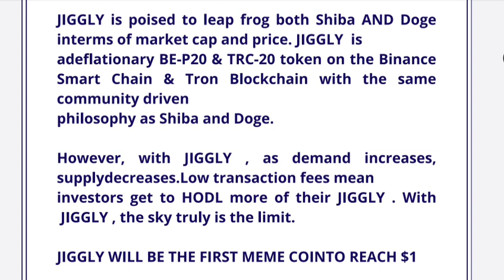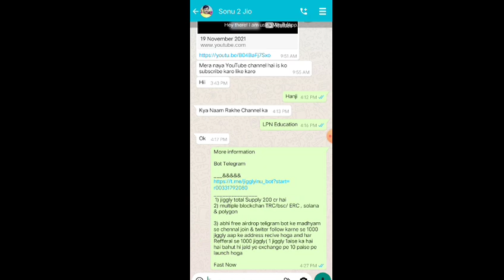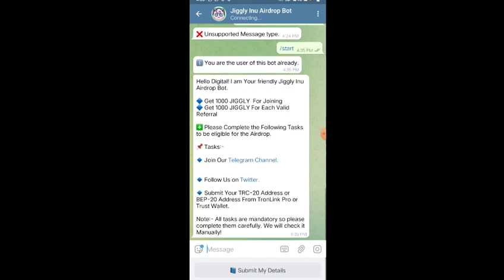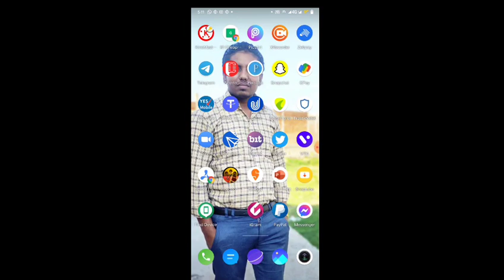Jiggly inu Token/ सबसे सस्ता Token/ 1000 Free Airdrop / Latest update LPN vs Jigglyinu TRC20 New!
Bot Telegram

 1) jiggly total Supply 200 cr hai
2) multiple blockchan TRC/bsc/ ERC , solana & polygon

3) abhi free airdrop teligram bot ke madhyam se chennal join & twiter follow karne se 1000 jiggly aap ke address recive hoga and har Refferal se 1000 jiggly( 1 jiggly 1aise ka hai hai bahut hi jald ye exchange pe 10 paise pe launch hoga

Fast Now

Top india cryptocurrency name

Lpn token | lpnt | | lpnt cryptocurrency | lpn token new update | lpnt news | lpn

नमस्कार दोस्तों ❤️🙏

आप सभी से मेरा विनम्र निवेदन है की निचे दिए गए मेरे इस लिंक पे क्लिक करके अपना नया अकाउंट बनाएं
फ्री मे रजिस्टर यहा करे 👇🏻 👇🏻👇🏻

​Request 🙏 to you please subscribe my YouTube channel for latest Smart Crypto live update for the indicator and strategy and cryptocurrency news in details if this video help full then please like this video and share your valuable feedback in comment box

In this video we are going to know some important things about LPN TOKEN in details in the Hindi language

It is the most advanced tutorial video to date in the crypto world so if you really want to know how to make money through cryptocurrency world a good and full practical tutorial then watch full video step by step till the end without skip and listen carefully

LPNT is available on Koinbazar, one of the most growing exchange in India. Trade LPNT with INR.  LPNT/INR 🚀

RISK WARNING -
Trading involves risk Before starting to trade on the platform the client needs to be analysis their financial capabilities and familiarize themselves with the terms of the agreement on the provision of the services on the website